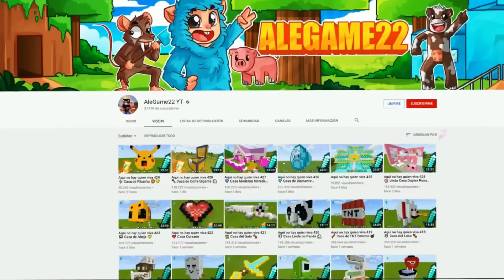Aqui no hay quien viva!!!67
Aqui no hay quien viva en un castillo de diamante en el que alegame salva a un niño y junto con el mercadero piensan una estrategia para robarle todos los diamantitos al vecino rico en Minecraft.

👍 SIGUEME!